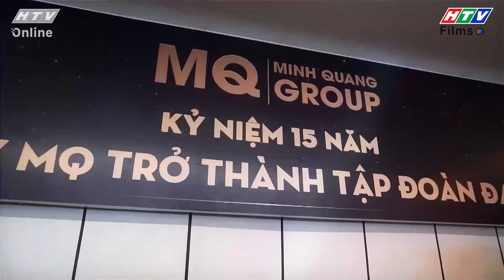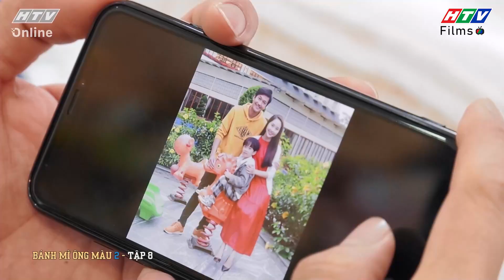Phim HTV - Bánh Mì Ông Màu Phần 2 - Tập 8 Full | Phim Việt Nam Hay Nhất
🍞🍞 Bánh Mì Ông Màu Phần 2 là bộ phim tình cảm gia đình Việt Nam xoay quanh sóng gió xảy ra với gia đình ông Màu vào 20 năm sau. Tiệm bánh mì nhỏ bé ngày xưa nay đã lớn mạnh trở thành chuỗi các cửa hàng bánh mì uy tín, thơm ngon được nhiều người biết đến. Những tưởng mọi chuyện sẽ êm đẹp nào ngờ sóng gió lại ập đến gia đình ông Màu, con trai riêng của ông là ông Dũng xuất hiện. Ông Màu nhận lại con và đưa Minh Khôi, con trai của ông Dũng vào làm ở công ty. Hết lòng muốn bù đắp cho cả gia đình ông Dũng. ​
🥖 Từ đây hàng loạt ân oán bất ngờ nổ ra, khiến ông Màu phải lao tâm khổ tứ. Bộ phim hứa hẹn nằm trong top phim Việt Nam hay nhất, đem đến những màn drama đầy kịch tính xen lẫn những tình huống thú vị, hài hước, cười ra nước mắt. Bánh mì ông Màu Phần 2 sẽ được phát sóng trên HTV7 bắt đầu từ ngày 14/6/2021.​
0:00 Phim HTV - Bánh Mì Ông Màu Phần 2 - Tập 8 Full | Phim Việt Nam Hay Nhất
10:00 Đón xem phim Mẹ Trùm
20:00 Đón xem phim Tạp Hóa Năm Châu
30:00 Đón xem phim Mẹ Trùm
40:00 Đón xem phim Tạp Hóa Năm Châu